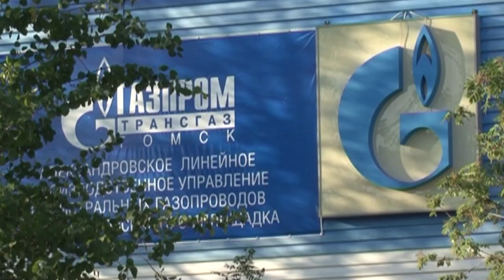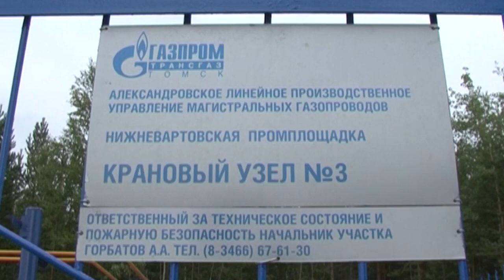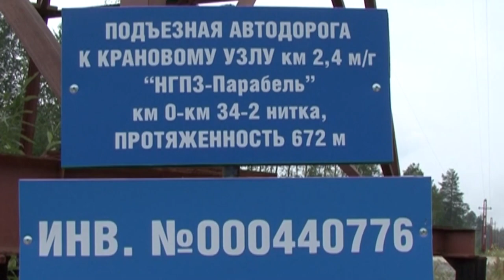Александровское ЛПУМГ - Частица большого Газпрома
Александровское ЛПУМГ